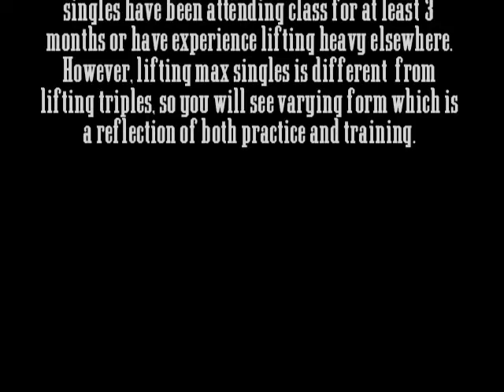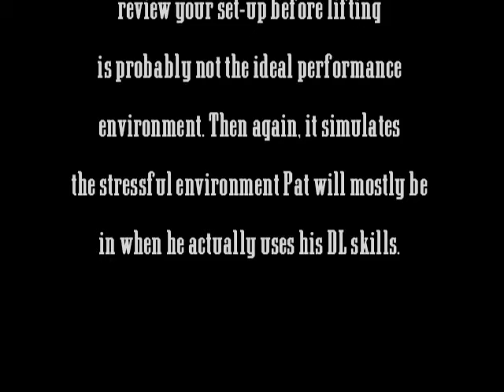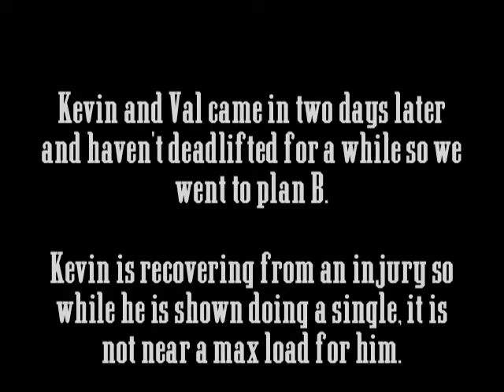20090211_MaxEffortDL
Video highlights from the max effort deadlift workout.